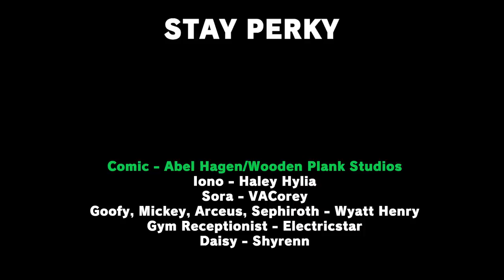Sora is the best person Iono could collab with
Sora is the best person Iono could collab with in another part of the Smash Bros' Paldean Adventure comic dub series.
► Thanks to Abel Hagen/Wooden Plank Studios for permitting GabaLeth with making videos out of their comics!

► Cast
Iono - Haley Hylia
Sora - VACorey
Corey (@VACoreyC) / Twitter
Mickey, Goofy, Arceus, Sephiroth - Wyatt Henry